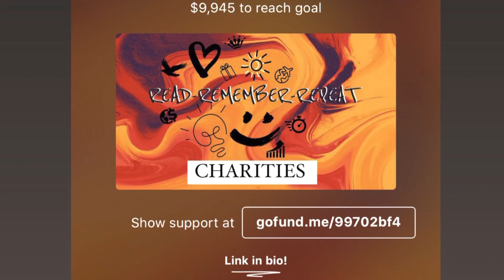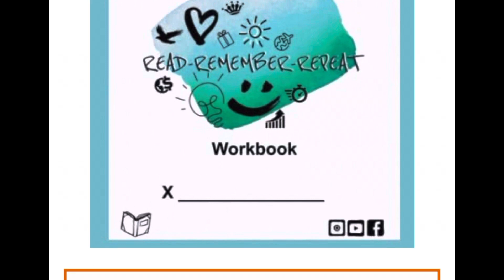READ - REMEMBER -REPEAT“OUTWITTING THE DEVIL ” (episode 28) BY: NAPOLEON HILL